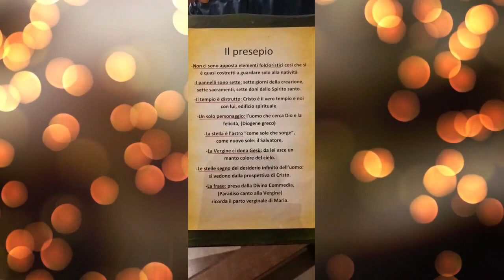Parrocchia Santa Maria Crocefissa di Rosa - Brescia | COD-02509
Concorso presepi MCL Brescia - Natale 2021
Metti un "Like" per votare questo presepio